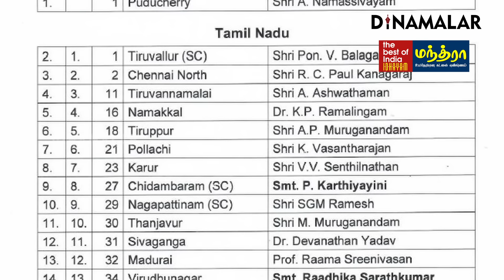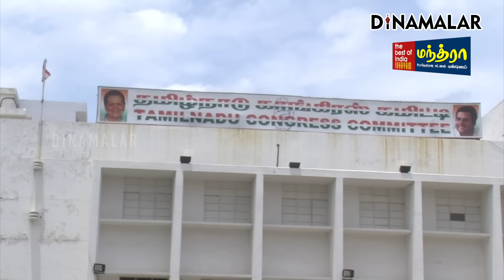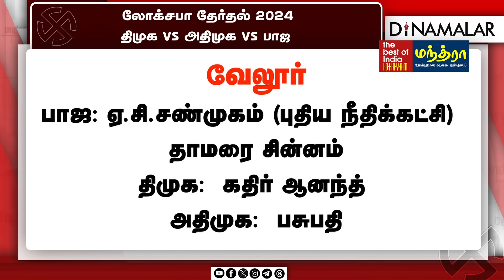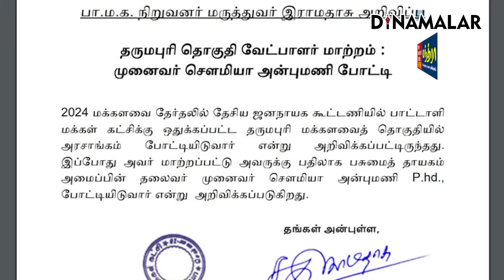செய்தி சுருக்கம் | 08 PM | 22-03-2024 | Short News Round Up | Dinamalar